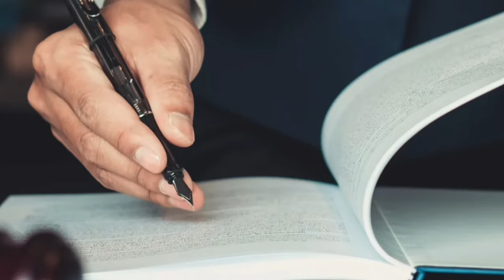Genocídio Ianomâmi - Opinião Rachel Sheherazade